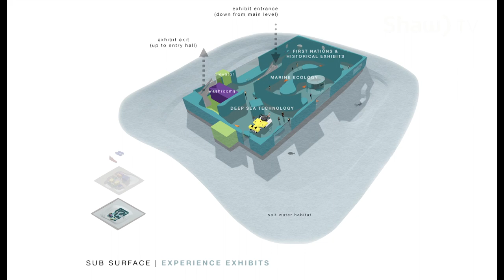Exploring the Ocean Around Us - Coast Connections w/ Brian Anderson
Imagine exploring The Salish Sea like never before in the proposed Nanaimo Ocean Discovery Centre.  Coast Connections Host Brian Anderson learns about this one of a kind facility from the Nanaimo Deep Discovery Association. (NDDA)